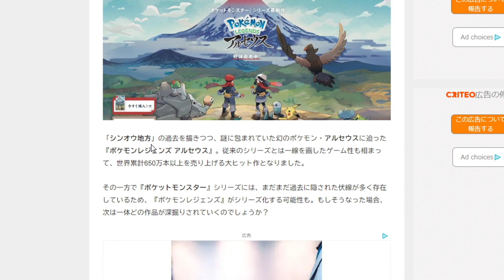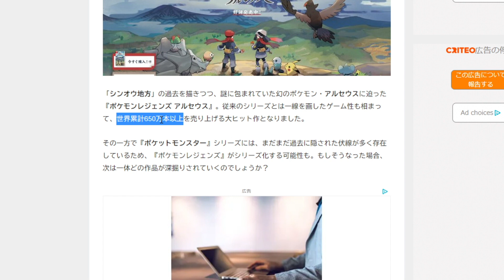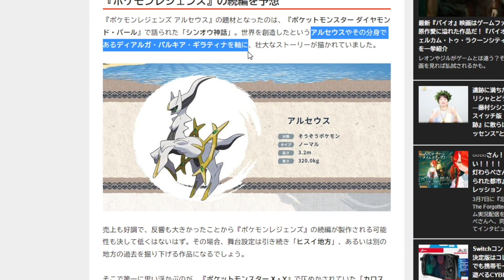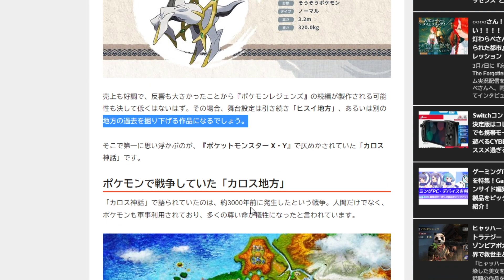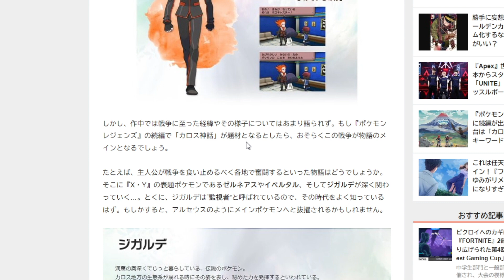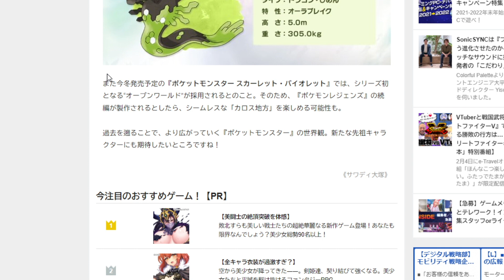『ポケモンレジェンズ』の続編は「カロス地方」だと？記事が出回ってる件について【ポケモン/ポケモンSV/Pokémon LEGENDS/アプデ/スカーレット/バイオレット